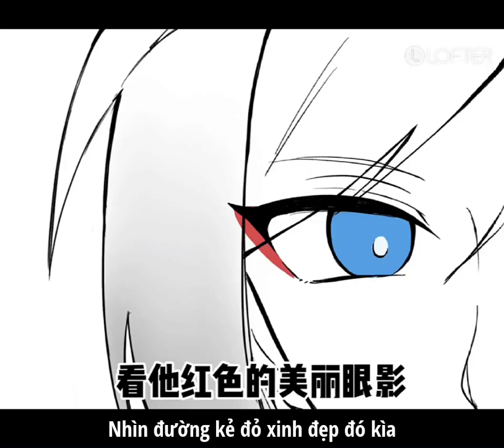[VIETSUB] Gay or European - KaiIsa (Blue Lock)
Bài hát: There! Right There! (Legally Blonde: The Musical)
Dịch thuật: Ươm mầm ước mơ tiền đạo Isagi Yoichi
Edit + Encode: Ươm mầm ước mơ tiền đạo Isagi Yoichi
Đã cho phép blog Hoàng Đế Và Trái Tim Blue Lock toàn quyền đăng lại trên Facebook.
Edit + Repost đã được sự đồng ý của artist 🫶🏻 Nghiêm cấm mang đi!
Cấm đăng lên tiktok!
Artist: 茶包不能吃 (@monu6975)